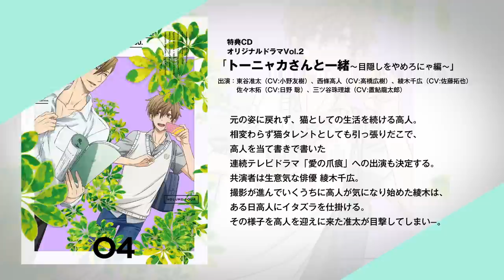TVアニメ「抱かれたい男1位に脅されています。」Blu-ray＆DVD第4巻 特典CD「トーニャカさんと一緒 ～目隠しをやめろにゃ編～」試聴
TVアニメ「抱かれたい男1位に脅されています。」Blu-ray＆DVD第4巻 の特典、オリジナルドラマCD「トーニャカさんと一緒 ～目隠しをやめろにゃ編～」 の試聴動画を公開！

【オリジナルドラマCD/あらすじ】
特典CD
オリジナルドラマVOl.2
「トーニャカさんと一緒 ～目隠しをやめろにゃ編～」

脚本：井上美緒
出演：東谷准太（CV:小野友樹）、西條高人（CV:高橋広樹）、綾木千広（CV:佐藤拓也）、佐々木拓（CV:日野 聡）、三ツ谷珠理雄（CV:置鮎龍太郎）

元の姿に戻れず、猫としての生活を続ける高人。
相変わらず猫タレントとしても引っ張りだこで、高人を当て書きで書いた連続テレビドラマ「愛の爪痕」への出演も決定する。
共演者は生意気な俳優 綾木千広。撮影が進んでいくうちに高人が気になり始めた綾木は、ある日高人にイタズラを仕掛ける。
その様子を高人を迎えに来た准太が目撃してしまい――。

【商品情報】
TVアニメ「抱かれたい男1位に脅されています。」Blu-ray＆DVD第4巻
Blu-ray【完全生産限定版】¥6,800＋税 (ANZX-12757～12758)
DVD【完全生産限定版】¥6,800＋税 (ANZB-12757～12758)

■収録内容
2話収録（本編Disc＋特典Disc 計2枚組）

◆原作者 桜日梯子描き下ろし1P漫画
◆キャラクターデザイン 芝 美奈子描き下ろしジャケット
◆特典CD：オリジナルドラマVol.2
◆ドラマCD「トーニャカさんと一緒 ～目隠しをやめろにゃ編～」 延長戦　シークレットコード
◆音声特典：オーディオコメンタリー
◆特典映像：hug7・hug8 web予告

※シークレットコードからDLできる延長戦ver.は特典CDに収録されている内容にチュン太と高人のラブラブすぎる⁉場面が追加されています。抵抗のある方はご遠慮ください。
※商品の特典および仕様は予告なく変更になる場合がございます。

//放送情報
2018年10月より、TOKYO MX・群馬テレビ・とちぎテレビ・BS11ほかにて放送開始

//スタッフ
原作：桜日梯子「抱かれたい男１位に脅されています。」（月刊マガジンビーボーイ連載／リブレ刊）
監督：龍輪直征
シリーズ構成：成田良美
キャラクターデザイン：芝 美奈子
総作画監督：芝 美奈子・川口千里・栗原 優
色彩設計：山本未有
美術監督：平柳 悟
撮影監督：こやま こゆき
CGディレクター：野間裕介・唐澤祐人
編集：瀧川三智
音響監督：本山 哲
制作：CloverWorks

//キャスト
東谷准太：小野友樹
西條高人：高橋広樹
綾木千広：佐藤拓也
成宮 涼：内田雄馬
卯坂和臣：鳥海浩輔
在須清崇：羽多野渉